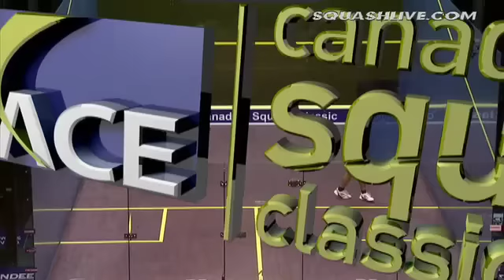Hisham ashour ElHindi pounded volley nick